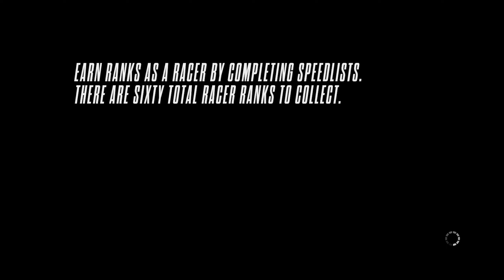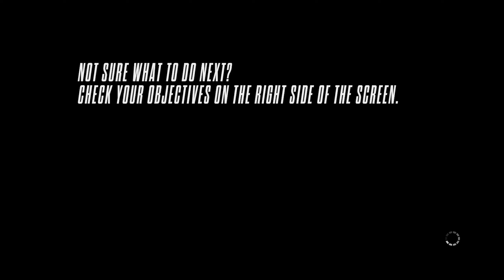Need for Speed Rivals Plus: Chapter 1 - First Patrol | Lamborghini Sesto Elemento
Car: Lamborghini Sesto Elemento
Graphics: Ultra
Controller: Xbox 360

PC Specs:
CPU: Intel® Xeon X5675 3.1GHz Processor
GPU: nVidia RTX 2070 Gigabyte Windforce 8GB
Motherboard: Gigabyte GA-X56-UD3R
RAM: X2 HyperX 8GB 1886 CL11 DDR3 HyperX Blu Dual Channel